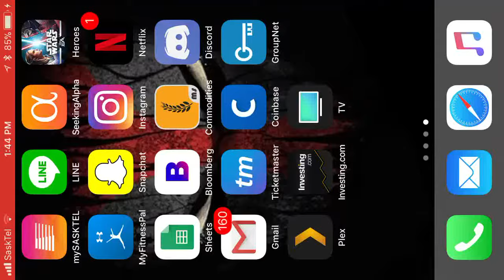Zeta Emperor Palpatine -vs- RJT | SWGOH: Star Wars Galaxy of Heroes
This is my first time testing out the IOs screen recorder. I'm sorry that the microphone was turned off.